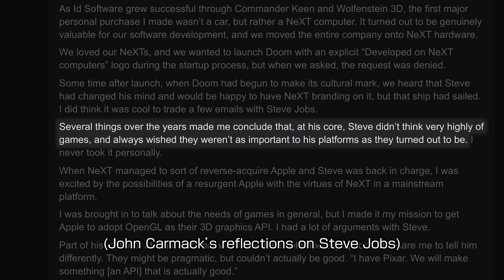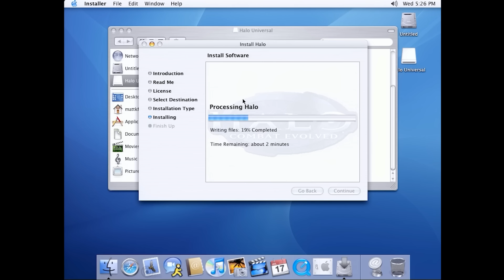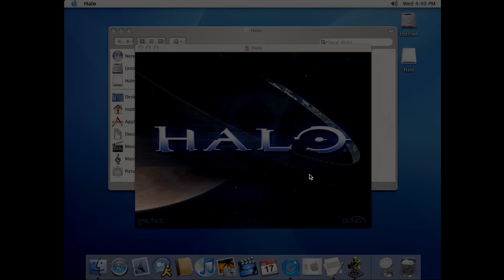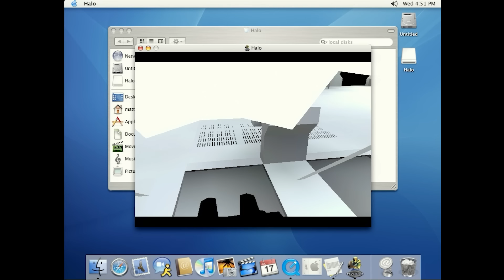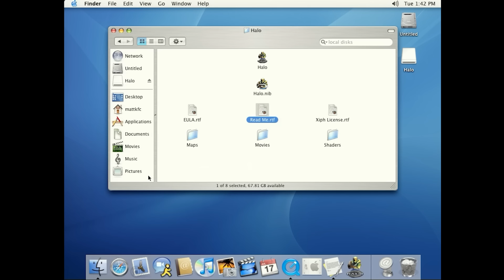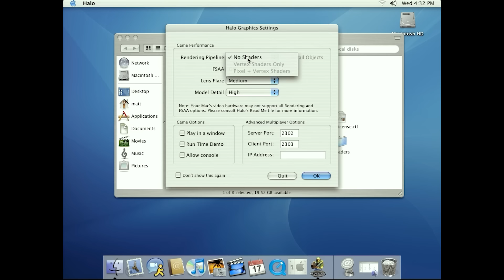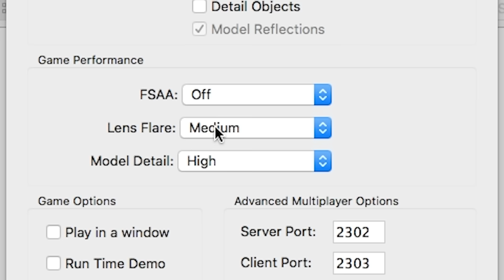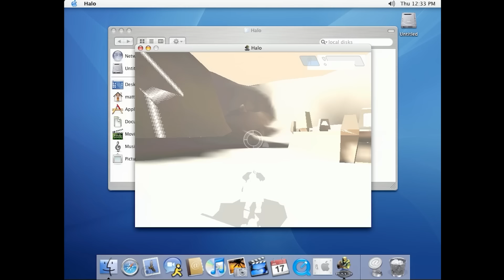I tried playing Halo on a really old iMac... This is how it went.